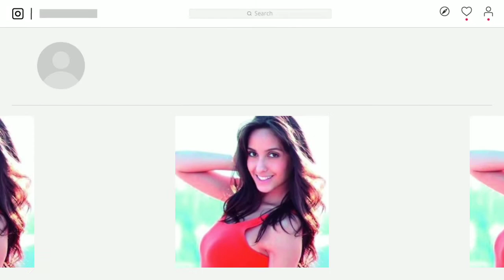Nora Fatehi Beauty| nora fatehi Dancing Figure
in this channel you can found very trusted information about topic, like amazing facts, current situation, biograhy of well known person.